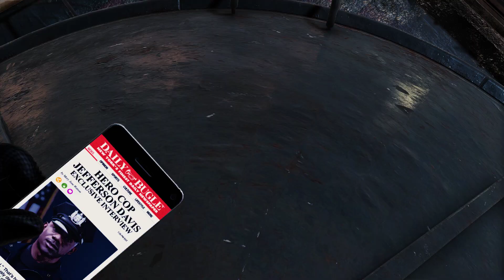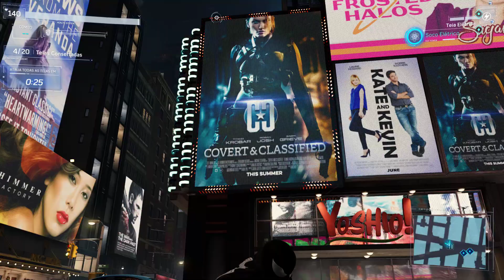Marvel's Spider Man Remastered PC - Parte 10/1080p 60fps Ultra Settings Ray Tracing/PT-BR/Steam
Spider-Man é um jogo eletrônico de ação-aventura desenvolvido pela Insomniac Games e publicado pela Sony Interactive Entertainment. É baseado nos personagens, mitologia e adaptações em outras mídias do super-herói de histórias em quadrinhos Homem-Aranha da Marvel Comics, tendo sido lançado para PlayStation 4 em 7 de setembro de 2018. Em 2020 o game ganhou uma versão remasterizada para ps5 e essa mesma versão foi portada para o PC e lançada em 12 de agosto de 2022.

PC Specs:

16GB RAM DDR4 Team Group T-Force Vulcan 3000Mhz (8+8 Dual Channel)
Nvidia GeForce RTX 3060 EAGLE OC 12GB Gigabyte
ASUS PRIME B450M-GAMING/BR
SSD 480gb Kingston A400 - Windows 10 Pro 64bit
SSD 1000gb Crucial BX500
+ 6TB HDDs Seagate/Western Digital